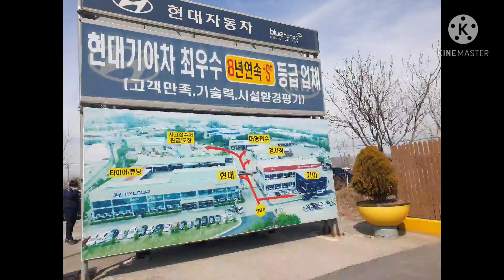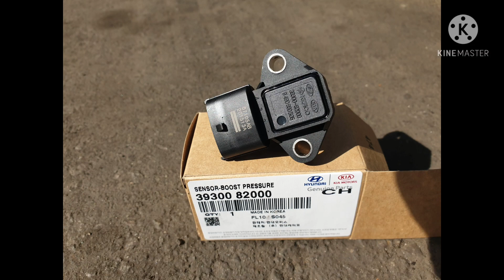대형트럭 출력부족으로 검사불합격 수리후 합격하다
대형차 현대 트라고 2010년식380이 종합검사에서 190기준에42가나와서 출력부족으로 검사 불합격 먹었다
수소문하여 정비공장을 선택후 입고하여 수리를 마치고 검사 합격했다